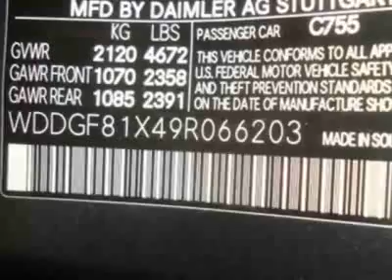2009 Mercedes-Benz C-Class C300 4MATIC Sedan - Creve Coeur, MO